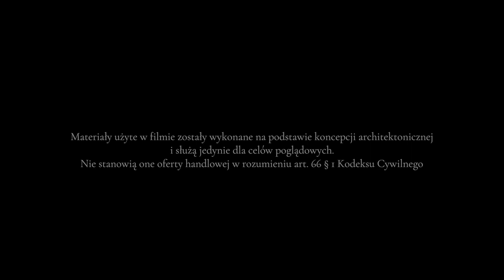Sol Marina & Mateusz Kusznierewicz - część 3